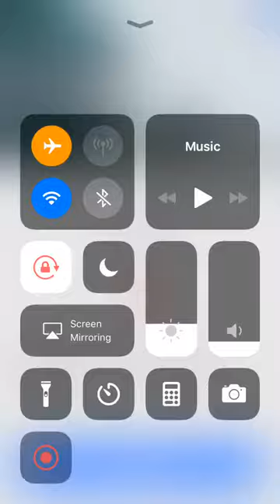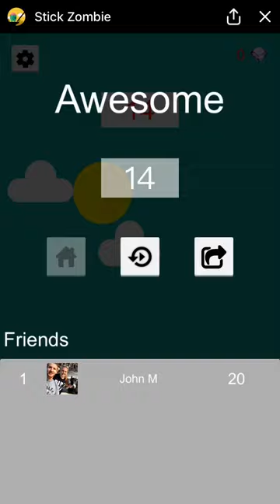Stick Zombie Gameplay